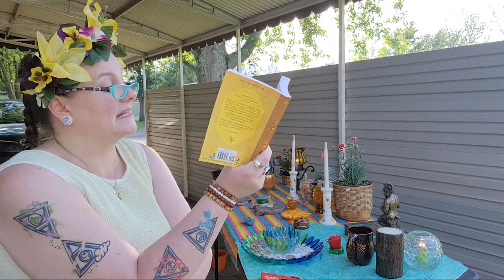Live Summer Solstice Ritual! 🌞☀️🌻